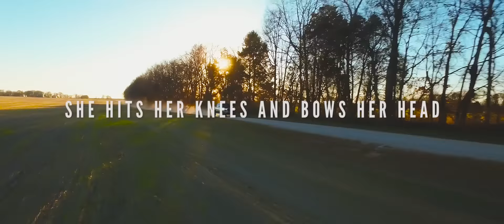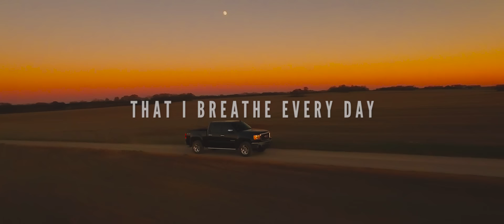Dylan Scott - My Girl (Official Lyric Video)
Dylan Scott tempered the bro country-pop of the mid-2010s by relying on an inherently friendly charm reminiscent of Luke Bryan and adding a dash of the R&B-inspired rhythms that were fashionable in the wake of Sam Hunt. All this was evident on his self-titled 2016 debut, which turned into a hit in 2017 thanks to "My Girl," a single that reached number one on Billboard's Country Airplay chart.